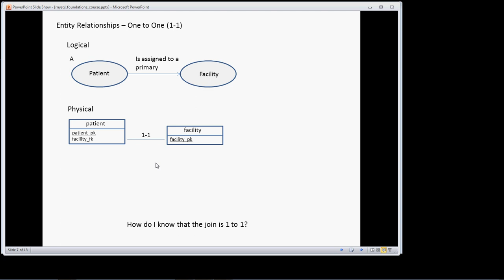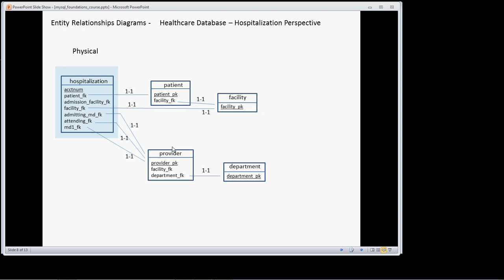MySQL Querying Data - Lesson 7, Part 3 - Joining Tables - ER Diagrams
In this lesson we dive into more complex ER diagrams and setup some scenarios for join multiple tables together in a query.